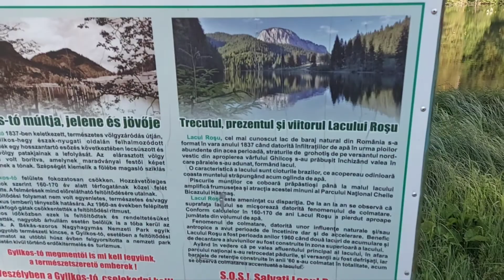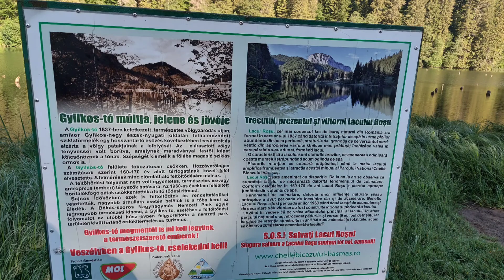LACUL ROȘU (JUD. HARGHITA)